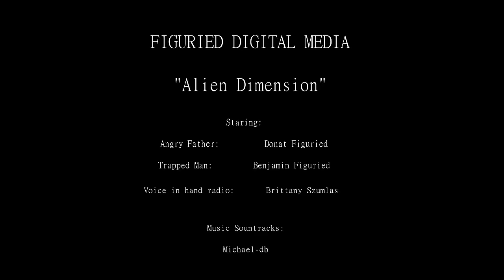Alien Dimension (GH5 Short Film) Sci-Fi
The son of an angry father discovers an alien device that was left behind and finds himself trapped in an abandoned world.